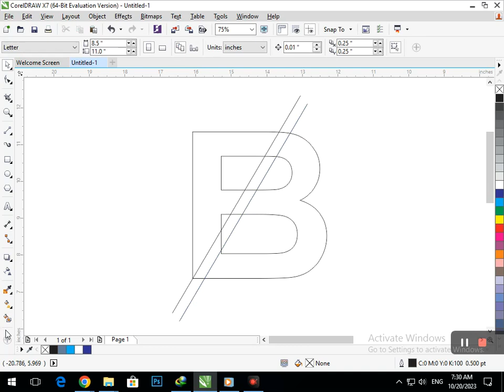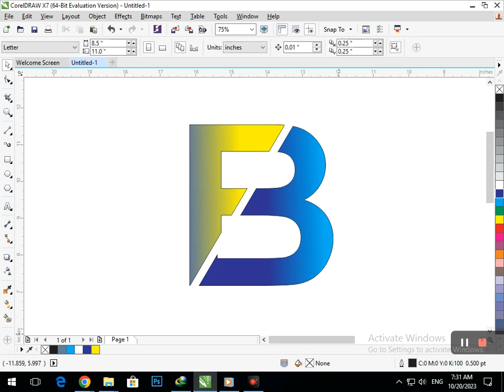F B logo in Corel Draw. Corel Draw Tutorial.